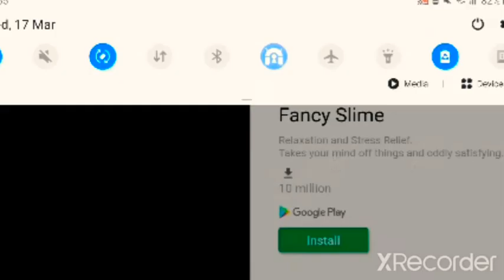tankstars gamplay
bruhh